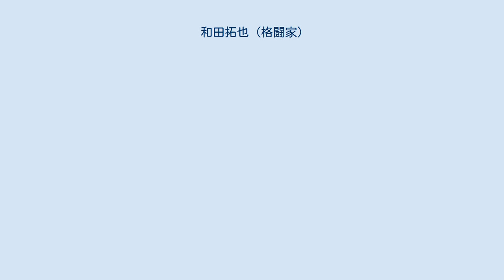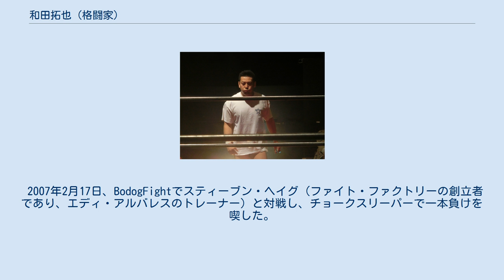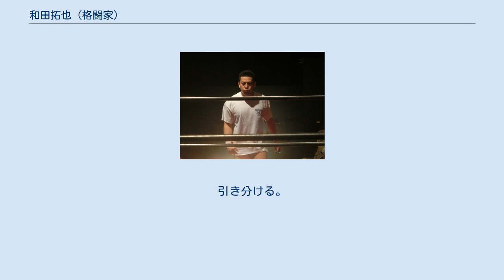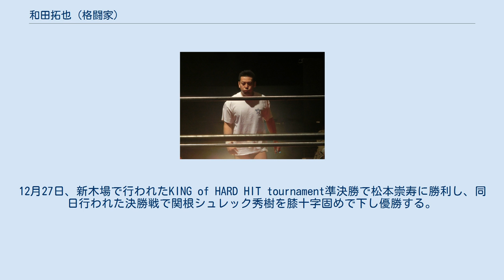和田拓也 (格闘家)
和田 拓也（わだ たくや、1978年2月14日 - ）は、日本の男性総合格闘家、プロレスラー。
サンボ四段。
元ウェルター級キング・オブ・パンクラシスト。
 小中学生時代からプロレスラーに憧れ、自由ヶ丘学園高等学校に進学しレスリング部に入門。
 在学中にプロレスから徐々に格闘技に興味を持ち、パンクラス入門を目指し卒業後にスポーツ会館サンボスクールに入門。
 パンクラスの入門テストは身長体重が足りなかった為、書類選考で不合格になり階級制がある修斗を目指す事になる。
 サンボやコンバットレスリング、アマチュアリングス、アマ修斗などで実績を積み 1999年7月16日、プロ修斗デビュー。
 2000年3月18日、フランスで開催されたGolden Trophy 2000の75kg級トーナメントで優勝を果たした。
 2002年10月1日付けで竹内出と共に、SHOOTO GYM K'z FACTORYからSKアブソリュートに移籍。
10月4日に修斗プロライセンス返上を修斗コミッションに通達し、10月7日付けで受理された。
 2002年11月30日、初参戦となったパンクラスで伊藤崇文と対戦し、判定負けを喫した。
 2004年2月27日、フロリダ州で開催されたAFCでジョルジ・サンチアゴと対戦し、腕ひしぎ十字固めで一本負けを喫した。
 2007年2月17日、BodogFightでスティーブン・ヘイグ（ファイト・ファクトリーの創立者であり、エディ・アルバレスのトレーナー）と対戦し、チョークスリーパーで一本負けを喫した。
 2007年4月15日、アブダビコンバット日本予選77kg未満級に出場するも、準決勝で敗退した。
 2007年10月14日、パンクラスでキム・ヒュンクワンと対戦。
2Rにバッティングにより両者ともカットし、ヒュンクワンの傷口が深くドクターストップ。
2R1分40秒時点まで試合内容で2-0の判定勝ちとなったものの、翌2008年5月になってノーコンテストに裁定が変更された。
 2008年4月27日、ウェルター級暫定キング・オブ・パンクラス決定戦でジェイソン・パラチオスと対戦し、判定勝ちを収め王座獲得に成功した。
 2008年10月26日、ノンタイトル戦で鳥生将大と対戦。
キャリアの短い鳥生に判定ドローに持ち込まれた。
 2008年12月7日、第4代ウェルター級キング・オブ・パンクラス決定戦で鳥生将大と再戦し、判定勝ちを収め王座獲得に成功した。
 2009年4月5日、防衛戦で岩見谷智義と対戦し、判定勝ちを収め初防衛に成功した。
 2009年10月25日、日本デビュー戦となった宇良健吾と対戦し、判定ドロー。
 2009年11月23日、修斗で行われた修斗 vs. パンクラスの対抗戦で山下志功と対戦し、スリーパーホールドで一本勝ちを収めた。
 2010年4月29日に次期挑戦者決定戦に勝利した宇良健吾とタイトルマッチで対戦予定であったが、「宇良との再戦はモチベーションが上がらないので辞退したい」として4月29日付けでウェルター級キング・オブ・パンクラス王座を返上した。
5月21日、SRC参戦が発表された。
 2010年6月20日、SRC13のウェルター級グランプリシリーズ1回戦でイ・ジェソンと対戦し、2-1の判定勝ち。
10月30日、SRC15のウェルター級グランプリシリーズ準決勝で中村K太郎と対戦し、パウンドによりギブアップ負けを喫した。
 2011年より競輪選手を目指し格闘技を引退。
 日本競輪学校103回生入学適性試験を受験し最終選考で不合格になり、競輪選手を断念。
 2015年6月27日、ハードヒット・ベイサイド横浜大会で全日本プロレスの青木篤志を相手に復帰しプロレスデビュー。
 2016年5月21日、全日本プロレス横浜大会に初参戦。
同団体に所属する青木篤志は中学時代からの同級生。
7月2日、川村亮デビュー10周年興行「川村SOUL」では青木篤志とタッグを組み、鈴木陽一＆杉江“アマゾン”大輔組と対戦した（エキシビジョンマッチ扱い）。
 12月29日、ハードヒットに参戦し高山善廣と対戦。
 2017年3月25日、ハードヒットに参戦し勝村周一朗と対戦。
引き分ける。
 2018年7月7日、ハードヒット横浜大会で高橋義生と対戦。
 アームロックで1本勝ちした。
 2018年10月28日、ニコプロpr...